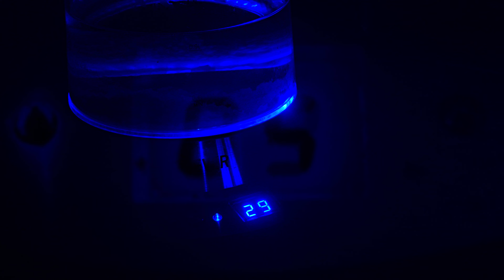Embarking On A LIFE CHANGING Trip To Japan Immediately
The journey begins here. A one-way ticket to Japan.

This trip was all about stepping out of my comfort zone and rediscovering myself after a difficult period of health issues (though I'll only touch on that briefly). My goal was to showcase the beauty of Japan—from the majestic Mount Fuji to the vibrant streets of Tokyo. But ahah with a focus on my journey to... I hope this story captivates you, as it marks the first chapter in a much deeper journey.

Life’s short—take the risk.

Collaborator and Music from this video:

 /   / kerimkalyon

Thumbnail credit: Moon Immisch

Camera Gear Used in this Video:
Cameras: Panasonic S1H, Gpro hero 3, iPhone 13pro, A7s

Lens: So man... Lets just say anything I can get my hands on.
Filter: ND, Tiffen Black Pro Mist 1/4,
Tripod: Something I can rest my camera on (I don't own one)

Grade: davinci + filmconvert

All the love Luke.